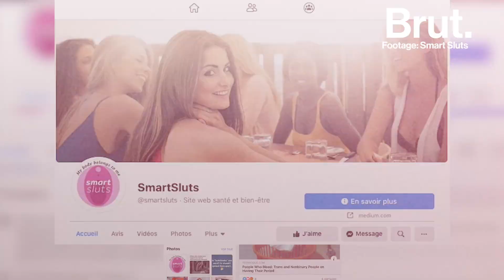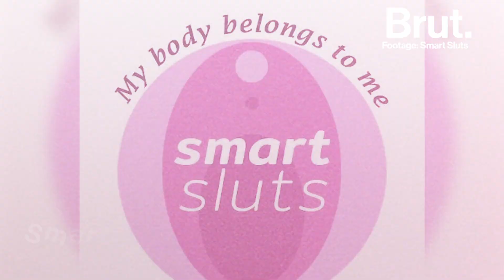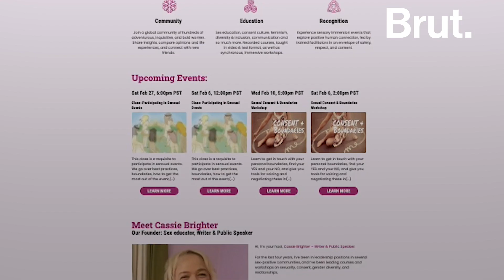Meet the Founder of Smart Sluts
She’s a trans woman on a mission to teach all women to embrace their sexuality: Meet Cassie Brighter, the founder of Smart Sluts.